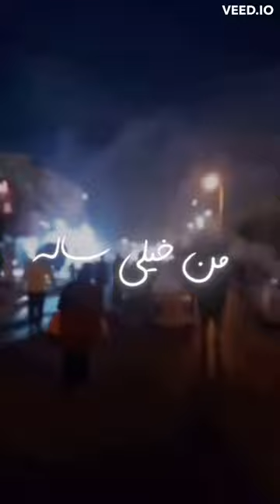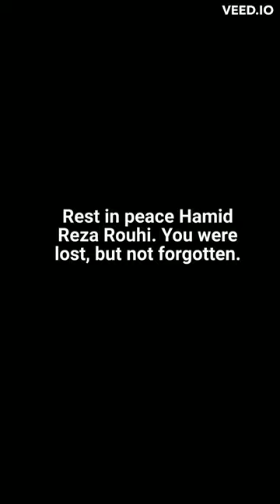RIP Hamid Reza Rouhi, a 20 year old Iranian protestor who was murdered by government forces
Just wanted to share a couple videos of this brave young man who died fighting against a very corrupt regime in Iran. May his family find peace. Gone but not forgotten.